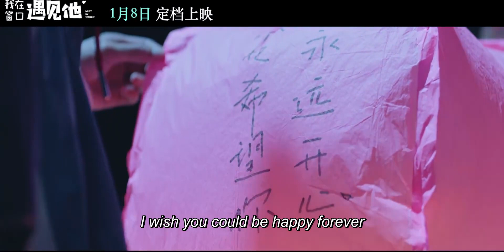🔥Official Trailer🔥 Meet By Window (Guo Jianan, Zhu Li)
🕒Schedule: Monday - Sunday, 3 episodes per day at 20:00 (GMT+8)

Drama name: Meet By Window
Genres: Friendship, Romance, Youth, Fantasy
Episodes: 36
Also known as: 我在窗口遇见他

💬Synopsis:
During a chance occurrence, Xiao Jiu discovers Zhang Boyu's novel draft, and managed to enter a parallel world with super powers. With the help of am mysterious energy, Xiao Jiu and Lian Jie repeatedly experience time travel encounters, and befriended Lin Boyu and Lin Yitong in another parallel world. The youths gain friendship and love, and encounter various comedic and thrilling adventures.

💕Cast:
Zhang Yubo - Guo Jianan
Xiao Jiu - Zhu Li